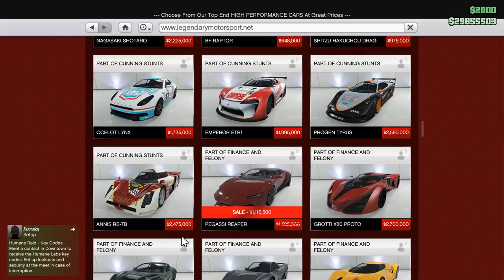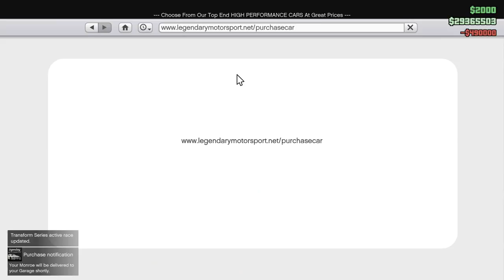Our Pegassi Monroe! A Sports Classic Customization & Review! - Lets Play GTA5 Online E303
Ep.303 Our Pegassi Monroe! A Sports Classic Lamborghini Miura Supercar Customization & Review!

I'm a little bit behind lately, so I thought it best to get back into it...with something simple but elegant & fun, a new awesome collectors toy into our garage! So today we buy ourselves one of my old 'rich guy cruising' favorites from the original GTA V launch version, the Pegassi Monroe 'Sports Classic' old-school supercar! :D

We also make sure the Matte with Pearlescent paint job trick still works, and it does... but seemingly it is only reliably working in a 'Los Santos Customs' body shop unfortunately :/

Check Our Playlists For Even More Guides!

Gamers Rockstar Games Gaming letsplay lets play Tutorial Review Guide Tips Cunning Stunts SSASSS Doomsday Heist Smugglers Run Bikers DLC After Hours Nightclub GTA5